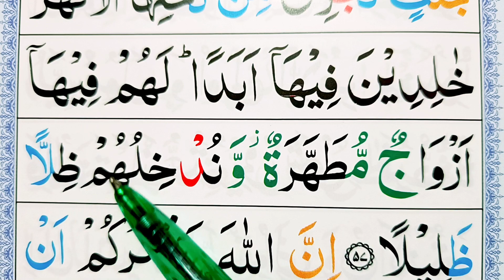Surah An Nisa Ayat 57 | Learn Quran with Ahkaam e Tajweed Class | سورة النسآء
004 Surah An Nisa (Madni) total ayat 176 ruku 24 learn Quran at home with ahkaam e tajweed classes Daily  Mualim: Khalid Bashir

More Playlist Links Click and Watch:-

Quran Recitation
Tajweed ul Quran
Tajweed Classes
Noorani Qaida
Duas

Khalidbashir Learn Quran at Home

How to read Quran tajweed
How to learn Quran tajweed
Read quran word by word
howto learn quran